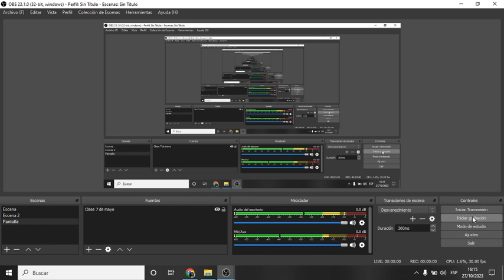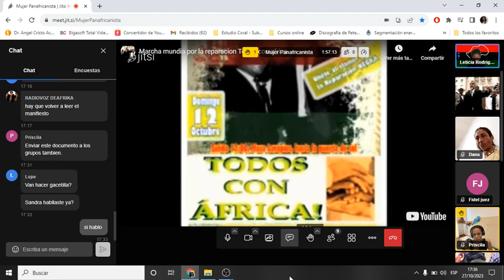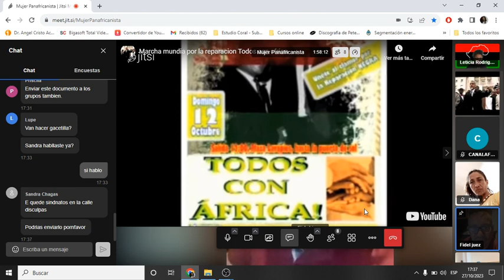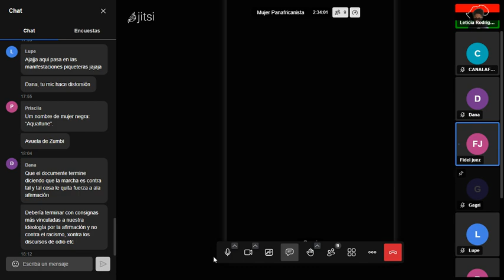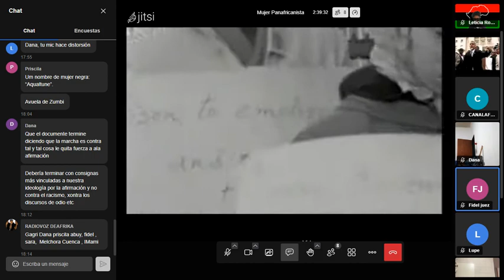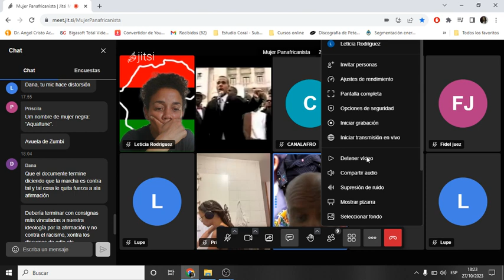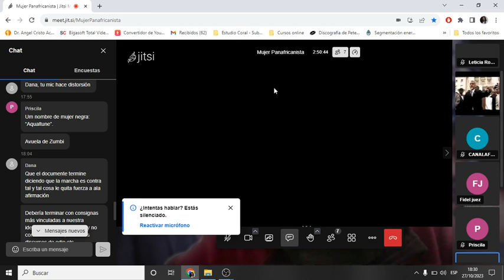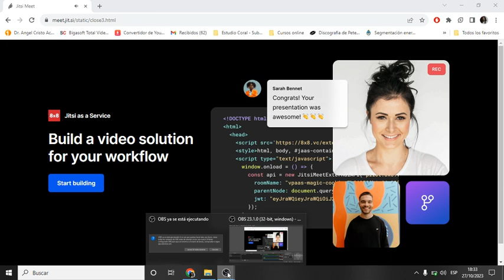Asamblea organizativa con motivo de la Marcha del Orgullo Negro 8N Argentina